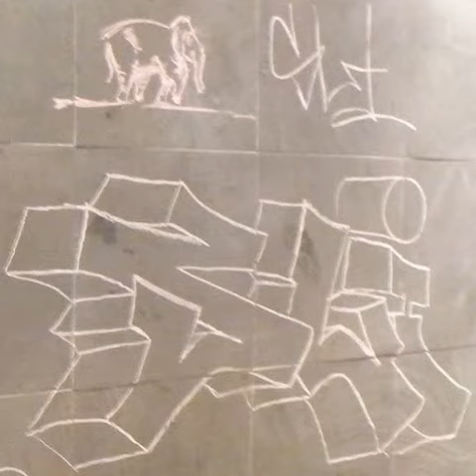2012 10 10 4h33m22